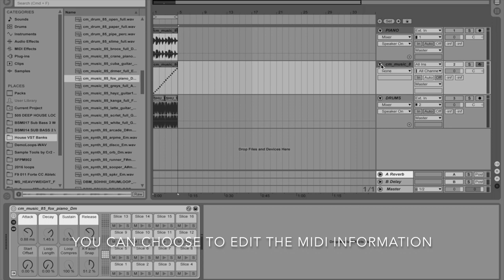TIPS & TRICKS: How To Slice Audio to MIDI Drum Rack In Ableton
In this week's tutorial, we cover how to slice audio into MIDI drum racks in Ableton. A great tool to achieve your own unique and original sounds!

Become a member for free samples released every month at mammothaud.io